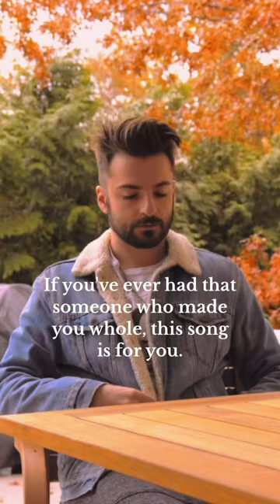You Make Me Whole Again ❤️